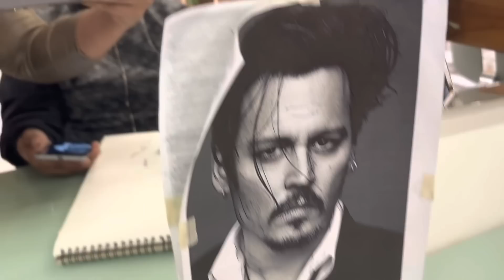Ghar me aa rhi ajeeb ajeeb awajein 🥱 sab dar gye